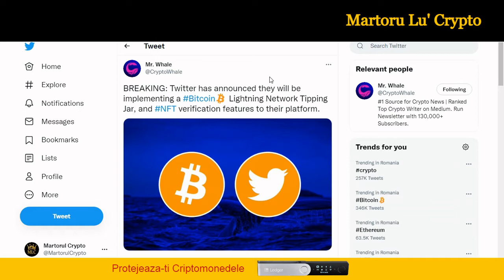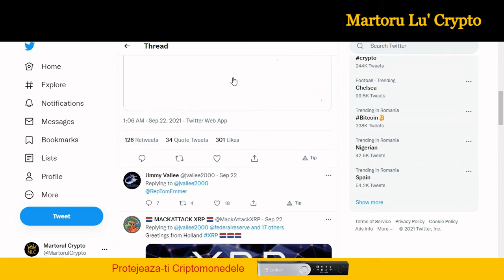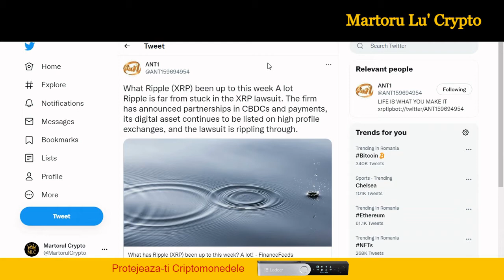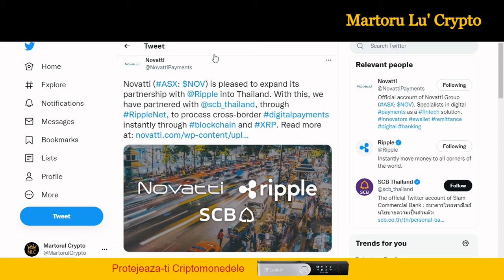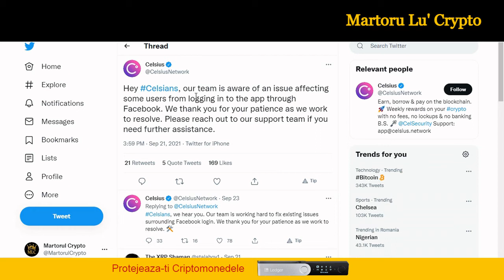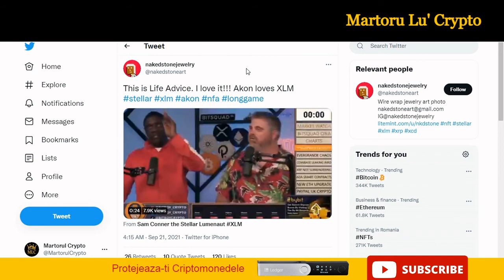Stiri Crypto: Noutati Bitcoin, Ripple XRP noi parteneriate, Stellar XLM, Iotex, China bans Bitcoin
Cele mai noi stiri din lumea criptomonedelor. Azi vorbim despre Bitcoin, Stellar face un bridge cu Matic, Banca Rusiei spune ca majoritatea criptomonedelor sunt scam, Akon iubeste XLM,  Ripple XRP detalii despre proces si cateva parteneriate, Iotex si Defi, China baneaza bitcoin, probleme de logare in reteaua Celsius.

1. Nu sunt consilier financiar, nu am nici un studiu in finante, investitii, banci sau mai stiu eu ce cuvante din astea fensi dar sunt mandru sa te anunt ca am doua clase ca trenu plus ceva experienta de pascut vaca pe izlaz. Mai mult de atat, informatiile "financiare" din acest video de amuzament au fost primite la bautura de la o herghelie de caii verzi ce pasc fericiti pe peretele meu din sufragerie.

2. In acest video promovez diferite oferte sau produse prin link-uri de afiliat iar daca folosesti unul din link-urile din descriere este posibil ca atat eu dar si tu in unele cazuri sa primim diferite bonusuri platite in criptomonede.

3. Ma absolv de orice vina si esti direct raspunzator de deciziile pe care le iei daca informatiile din acest video te-au influentat in vreun fel.

Efecte:
Sunet:  Biblioteca audio Youtube